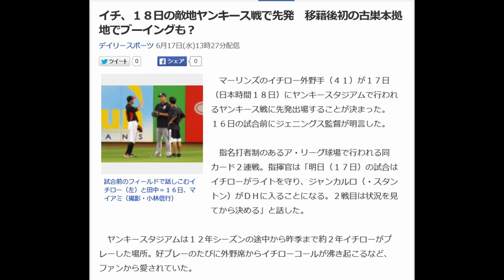イチ、１８日の敵地ヤンキース戦で先発 移籍後初の古巣本拠地でブーイングも？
試合前のフィールドで話しこむイチロー（左）と田中＝１６日、マイアミ（撮影・小林信行）

　マーリンズのイチロー外野手（４１）が１７日（日本時間１８日）にヤンキースタジアムで行われるヤンキース戦に先発出場することが決まった。１６日の試合前にジェニングス監督が明言した。

 　指名打者制のあるア・リーグ球場で行われる同カード２連戦。指揮官は「明日（１７日）の試合はイチローがライトを守り、ジャンカルロ（・スタントン）がＤＨに入ることになる。２戦目は状況を見てから決める」と話した。

 　ヤンキースタジアムは１２年シーズンの途中から昨季まで約２年イチローがプレーした場所。好プレーのたびに外野席からイチローコールが沸き起こるなど、ファンから愛されていた。

 　マーリンズが今季、同球場を訪れるのは今シリーズが最初で最後。移籍後初訪問のイチローに対してスタンドがどんな反応を見せるのか注目される。